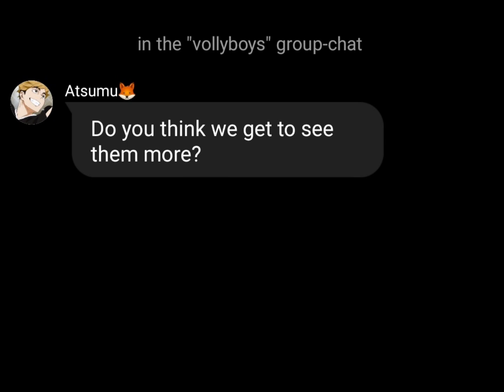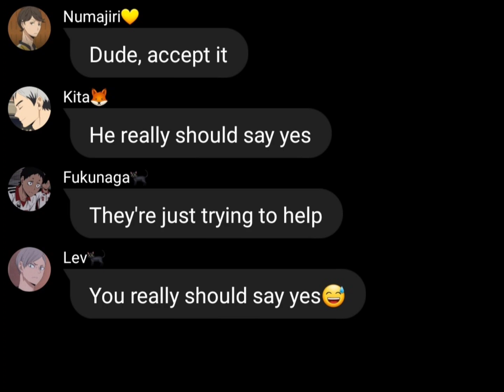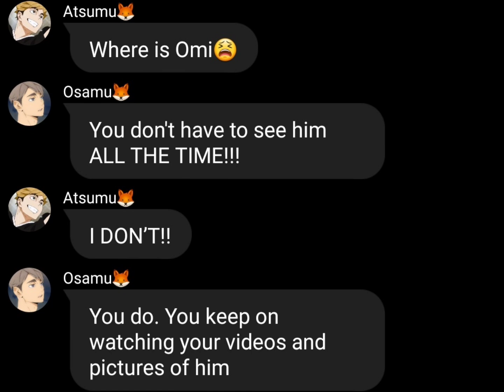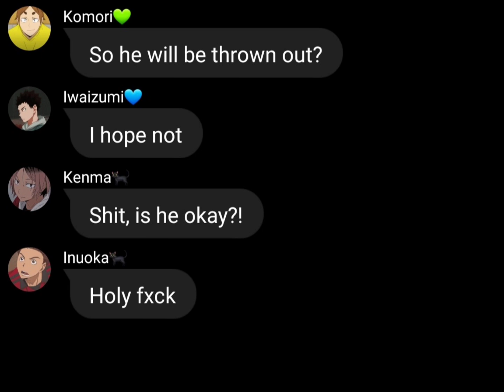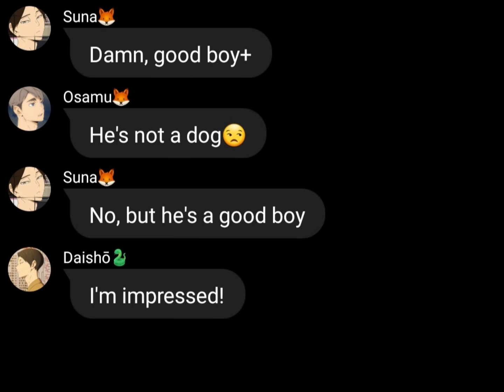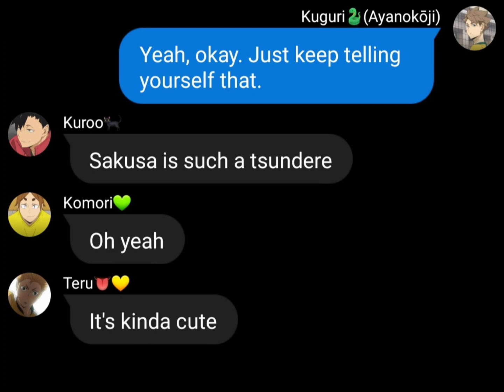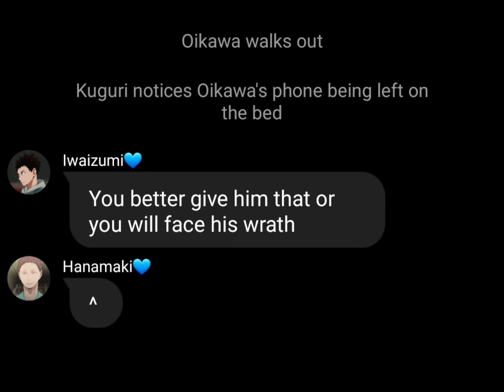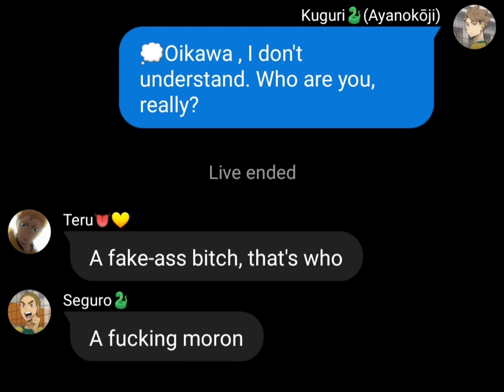Haikyuu x Classroom of the elite (Episode 3)